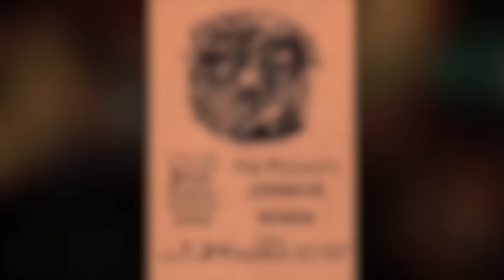JAHANGIR 11 .8@ヘラバラウンジ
Sunday Matinee!
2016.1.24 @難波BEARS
SUSPECT THREE RELEASE  SHOW

the Miscasts
JAHANGIR
NOWON

 14:30/15:00  day ¥1000